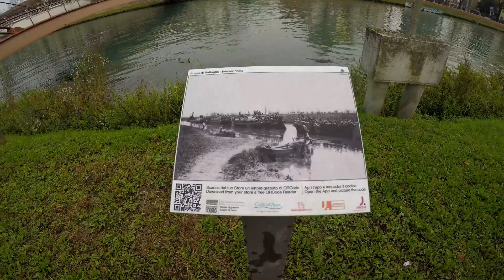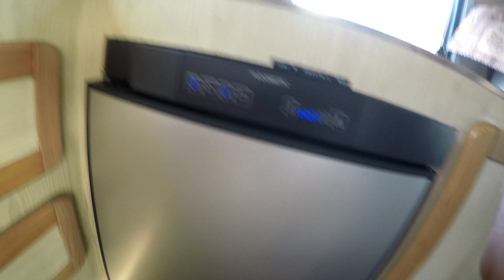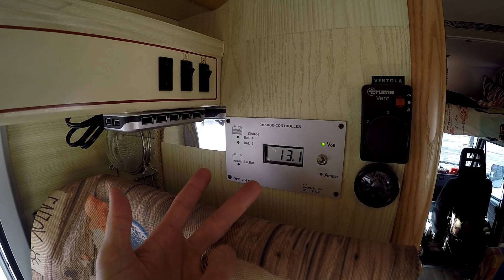Il frigo nuovo - Puntata-172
Finalmente è stato montato! Tutto a posto? Se se, ciucciamoci il video va.. Il frigo nuovo del camper è un Dometic RMS 8401, trivalente :)

Attenzione, questi video contengono un linguaggio particolarmente Veneto ossia scurrile e moralmente intollerabile. Se ne sconsiglia pertanto la visione ad un pubblico che non abbia raggiunto la veneranda età di anni 18 e/o ad un pubblico sensibile.

Studi scientifici hanno dimostrato che per vivere bene bisogna:

Step 5: Scoprire che ci sono molte altre puntine sul sito
Step 6: Fumare meno, mangiare sano, fare attività motoria, ma questi sono solo dettagli.